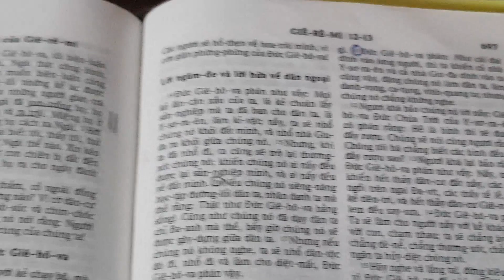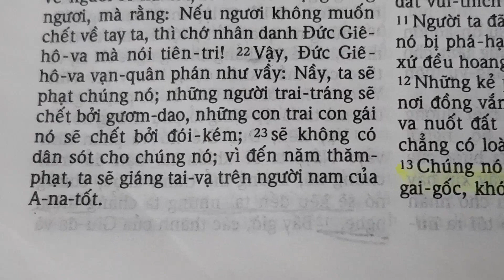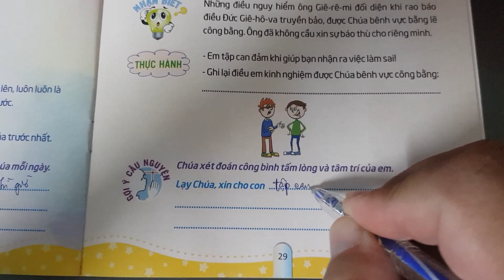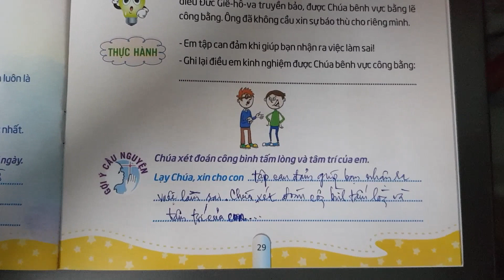Ngày 23 ĐOÁN XÉT CÔNG BÌNH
thieunhithongsang, loichuahangngaychothieunhi, thegioimoituoitho 68, Ngày 23 Đoán Xét Công Bình